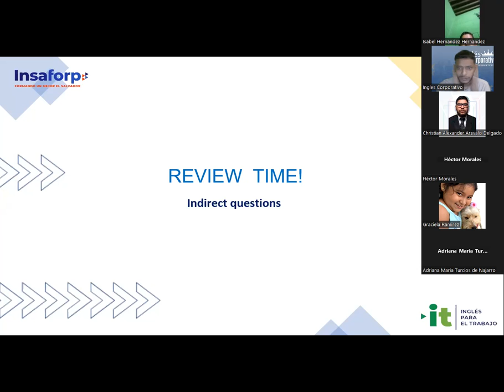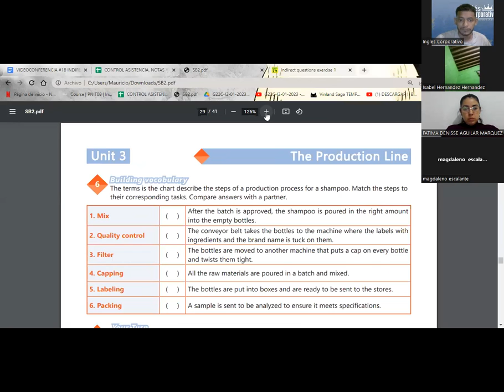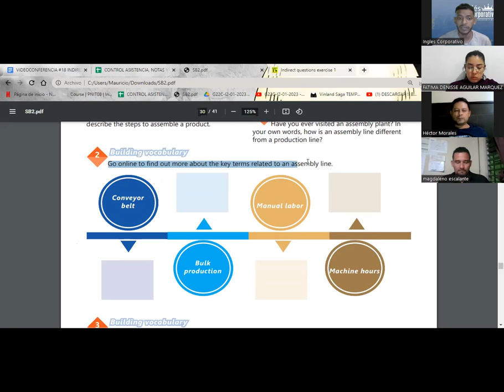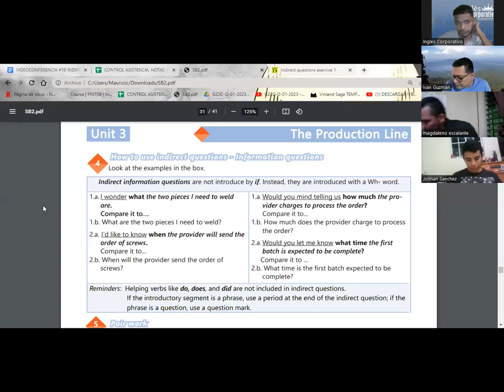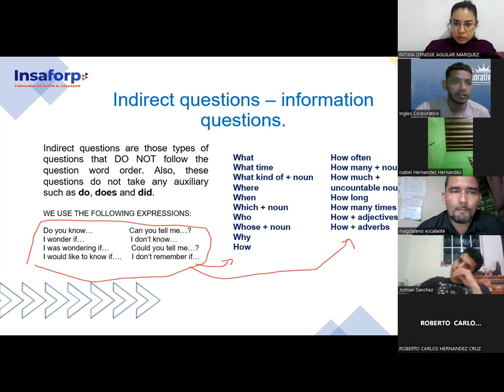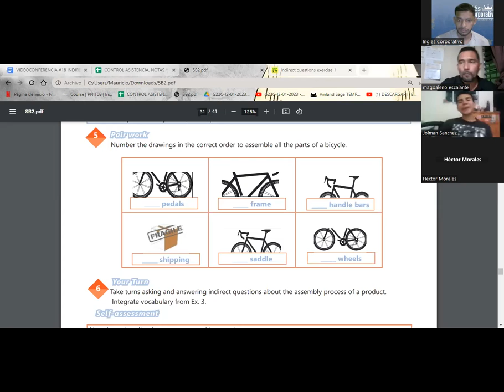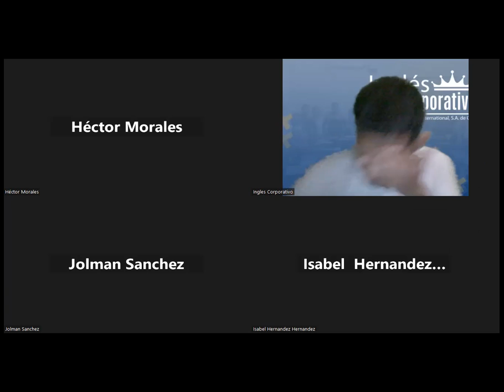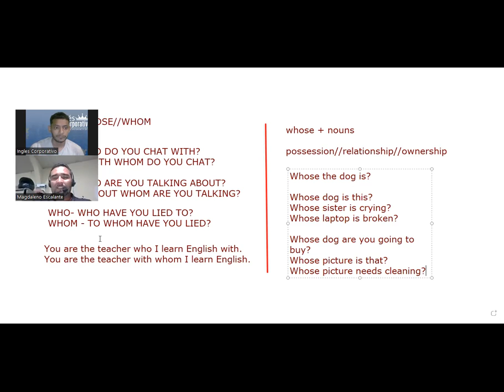SESION 18-22.02.2023-29750-8048-0025/2023- SIGARAN-INDIRECT QUESTION INFORMATION QUESTIONS